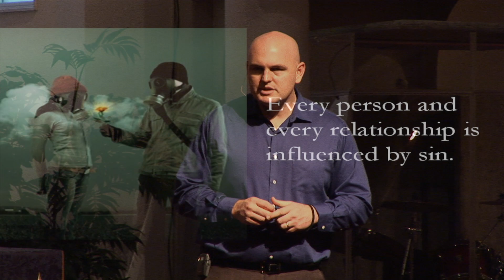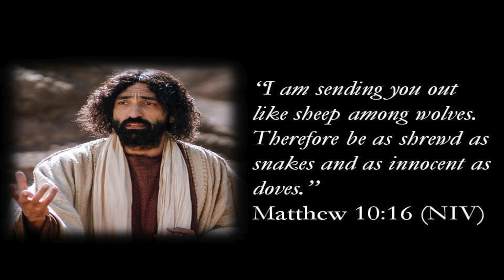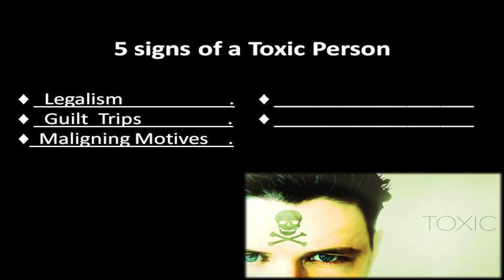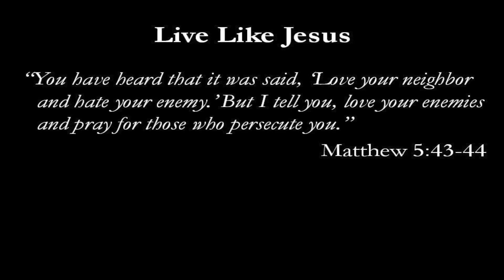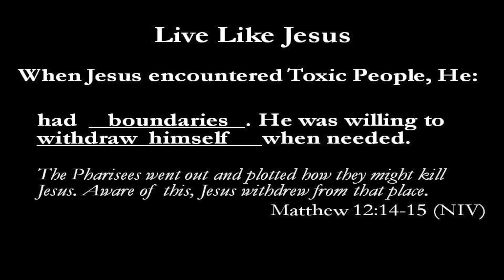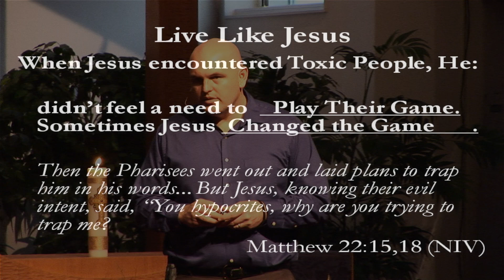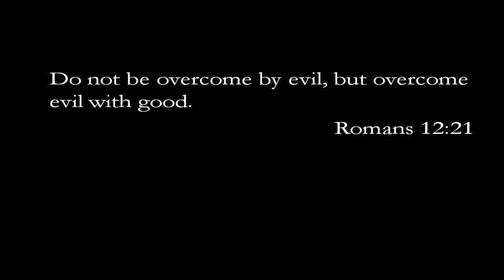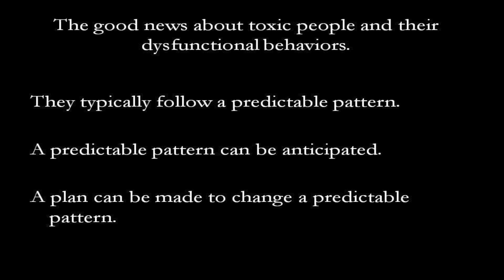Distinctly Christian Relationships 5 Toxic People :: December 1st, 2013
Pastor Brian wraps up the Distinctly Christian Relationships series by looking at the things that make up toxic people and how God wants us to respond to them.